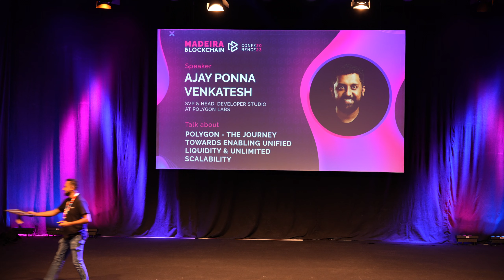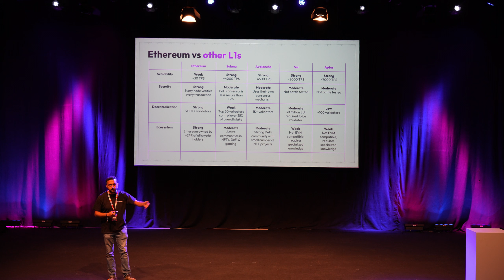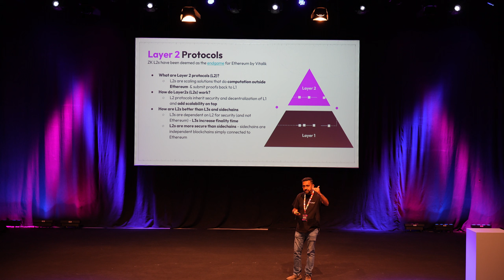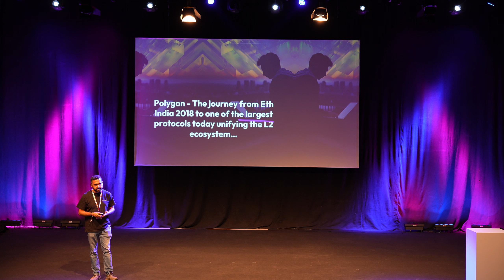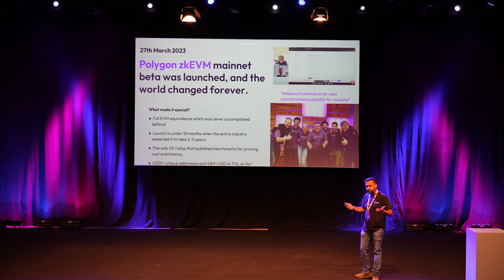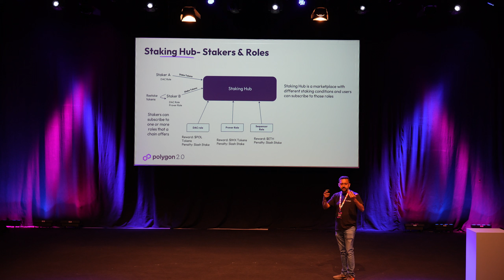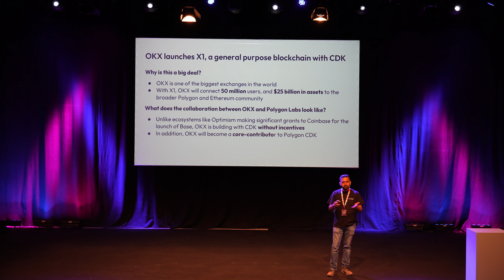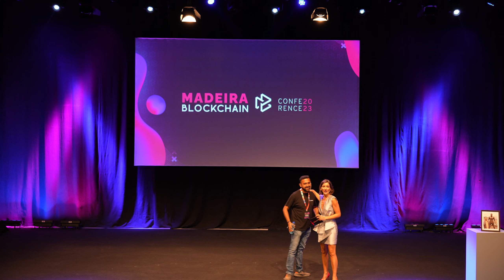Ajay Ponna Venkatesh - Polygon Labs | Madeira Blockchain Conference 2023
Polygon - The journey towards enabling Unified Liquidity & Unlimited Scalability

🗣️ Ajay PV is a serial entrepreneur who co-founded a 3D and Augmented Reality company called Scapic in 2017 which was acquired by Flipkart (Walmart India) in 2020 as one of the largest AR/VR related acquisitions in India. Ajay led Flipkart Labs, the innovation wing at Flipkart for a couple of years post the acquisition where he scaled the 3D/AR tech to 100mn+ users of Flipkart, launched a NFT platform called Firedrops and seeded Generative AI use cases for E-Commerce. He backed a web3 startup studio called Cope Studio which was acquired by Polygon Labs in 2021. He served as an advisor to Polygon in 2022 and early this year, joined Polygon Labs full time to lead Developer Studio - the Devrel focused team at Polygon Labs. Ajay has spent 5 years in Cisco Research team and 2 years in Gridraster, a SFO based AR/VR startup before taking a plunge into entrepreneurship with Scapic. Ajay created his first bitcoin wallet in 2015, has been following the web3 industry passively since then and got actively involved in the last 3 years. He holds 10+ patents in Blockhain and AR/VR space.